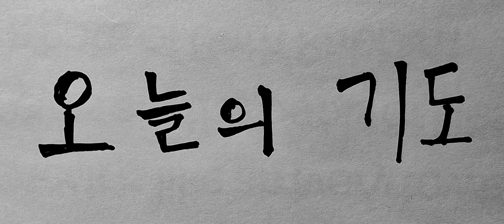2024년 11월 19일